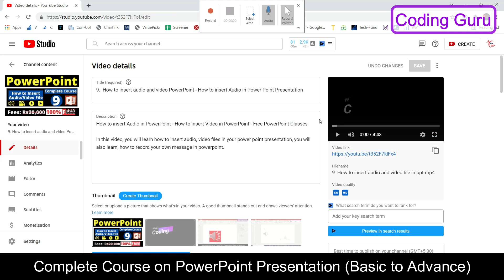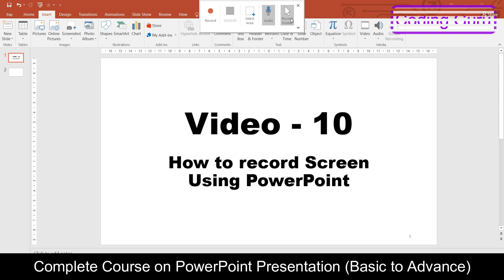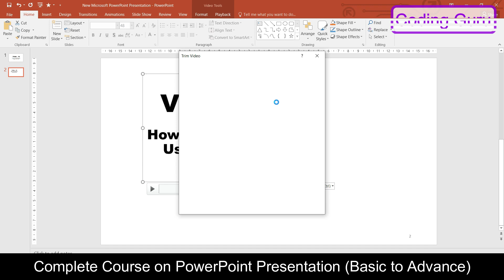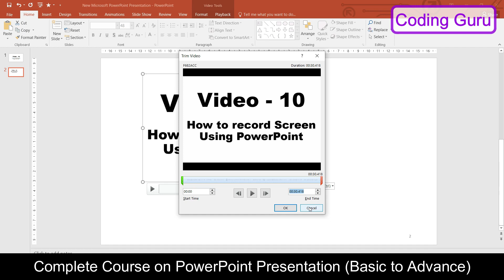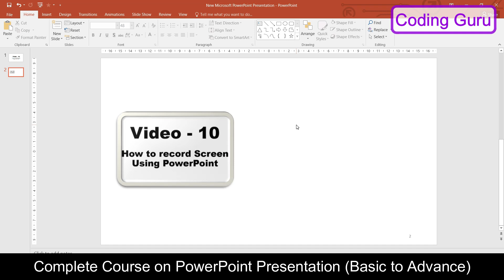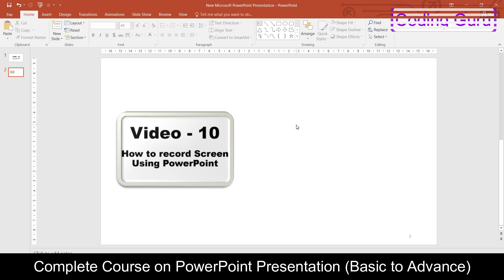10. How to do Record PC Screen Using PowerPoint - Screen Recording with PPT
Screen Recorder - Free Screen Recorder - Power Point Presentation Course for Free
In this video, you will learn how to record your computer screen using power point and editing the video recorded. This is one of the best videos of PowerPoint.